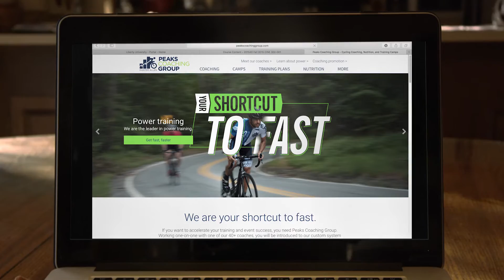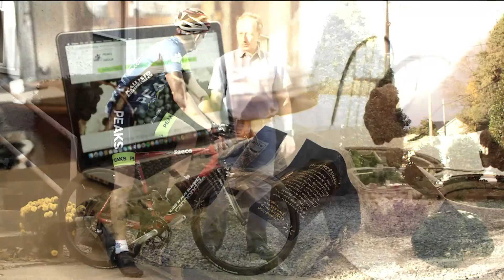Reach your PEAKS! (2016)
With Peaks Coaching Group your coach is more than a training plan writer.  Our coaches mentor and guide you through your training program to help your reach your peaks.